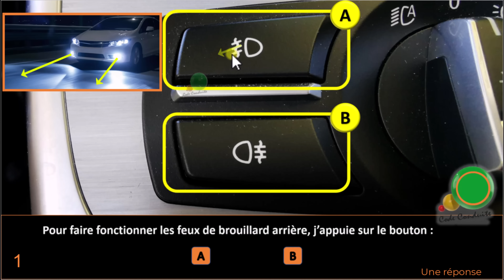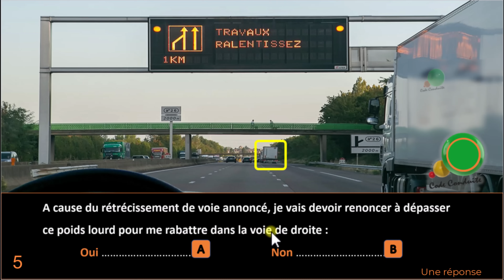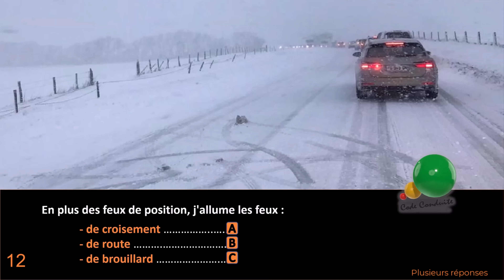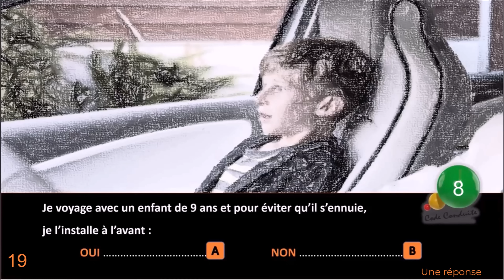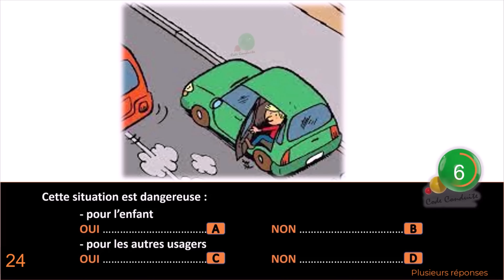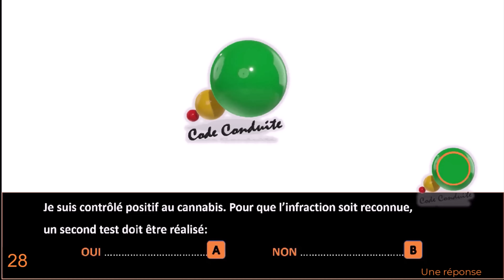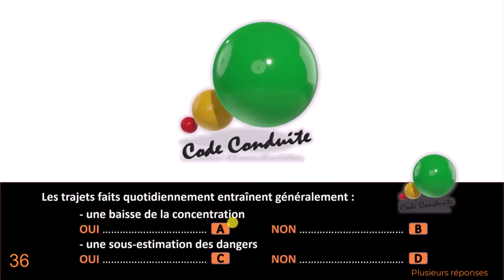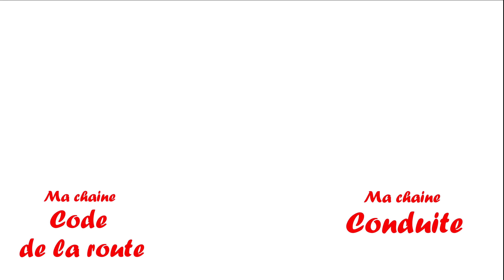TEST Nouveau examen code de la route 2024 conforme à la nouvelle réforme GRATUIT n°64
NOUVEAU CODE DE LA ROUTE 2024- REFORME DU CODE LA ROUTE 2023 pour le permis de conduite catégorie B, au norme pour le code de la route 2024 aussi
NOUVEL EXAMEN avec des NOUVELLES QUESTIONS : L'examen du code de la route a changé depuis le 12 septembre 2023, plus de questions sur les panneaux et les intersections, des points de vues différents (vue d'un cycliste, d'un camion, d'une trottinette…) mais aussi des vues de drone.
Voici les nouvelles questions du code de la route, les nouveaux panneaux du code de la route